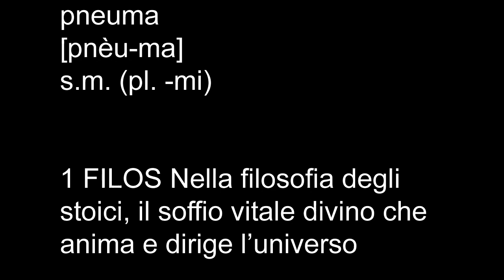Pneuma - Un Giorno da Dio!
Impersonare un Dio,anche se x un giorno,non è x niente male...provare x credere!

Pneuma: Breath Of Life Soundtrack
Track 1 : In The Beginning